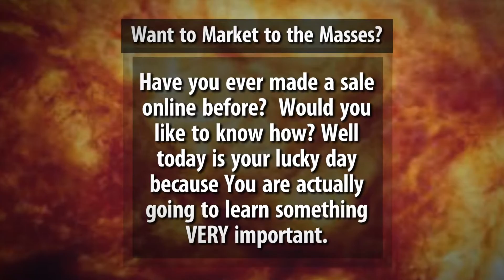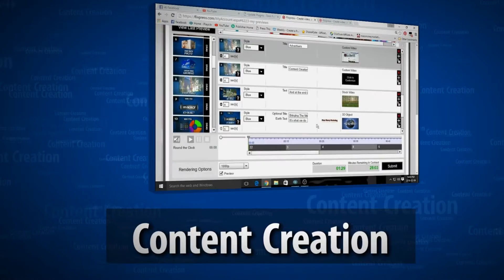Mass Money Marketing Presents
Our intro video to our services